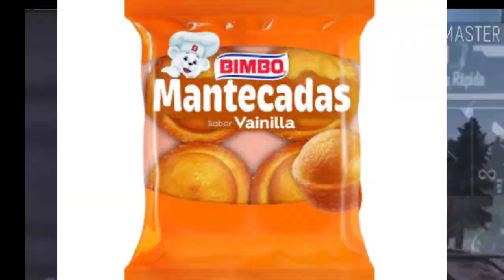CONSIGO NOVIA EN FREE FIRE |FINAL INESPERADO|random free fire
GRACIAS POR EL APOYO 👍👍🥺🥺Y NOS VEMOS ASTA LA PRÓXIMA 🥺